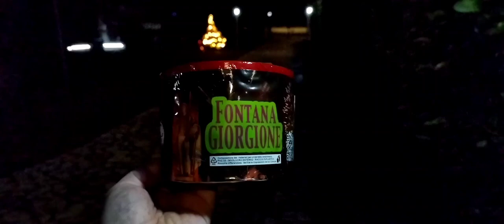Fontana Giorgione fuochi artificiali